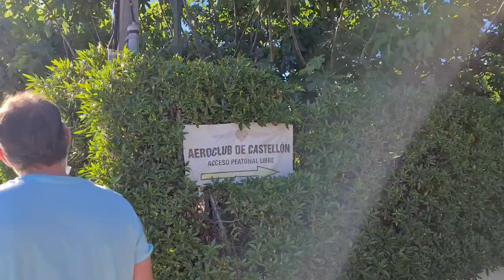MERAYAKAN IDUL FITRI BERSAMA KELUARGA KHATOLIK. INDAHNYA KEBERAGAMAN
Welcome Pobers!

Selamat Idul Fitri 1442H.. Mohon maaf lahir batin,
video ini adalah suasana makan bersama keluarga dalam rangka idul fitri.. temanya santai karena kebetulan gerah banget jadi kita pun berkasual ria. Sebagai minoritas di keluarga ini.. saya bersyukur bahwa saya tidak pernah mengalami tendensi apapun.. saya bebas dan merdeka dalam berkeyakinan pada Allah yang saya yakini. Selamat menonton..
Salam hangat,